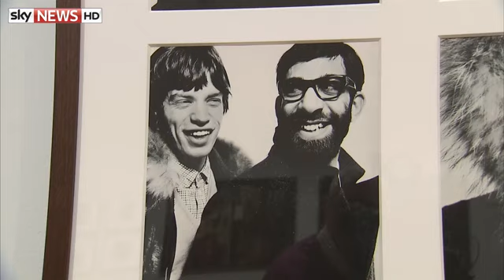Kate Moss And Beyonce Portraits On Show At David Bailey Exhibition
Photographer David Bailey says a new exhibition of his work is intended to be both entertaining and educational.

David Bailey's Stardust at the National Portrait Gallery is a display of more than 250 images which have been personally selected and reprinted by the photographer himself.

The exhibition features iconic portraits of some of the world's most famous faces including John Lennon, Mick Jagger, Bob Dylan, Kate Moss, Andy Warhol, David Bowie, Nelson Mandela and Jack Nicholson.

Bailey told Sky News: "I thought I'd kind of make it entertaining and interesting. So I put in pictures which use lots of different techniques.

"I want people to come in, maybe learn something but be entertained as well. I don't want it to be sad and academic."

and download our apps